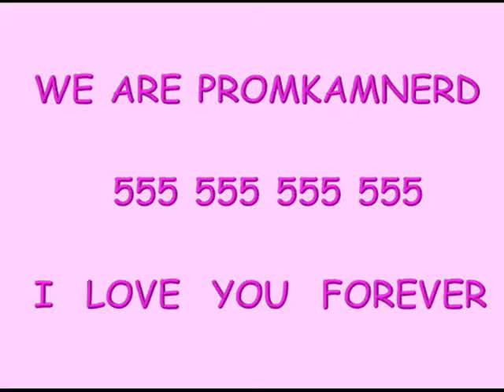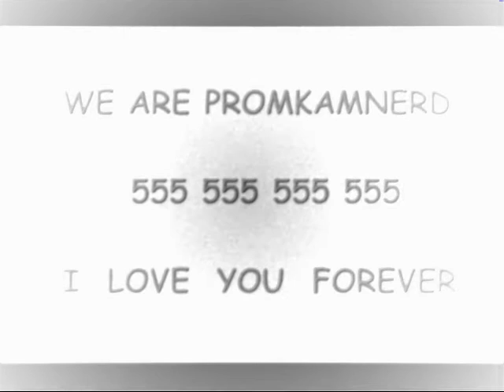คนสุดท้าย-annguy